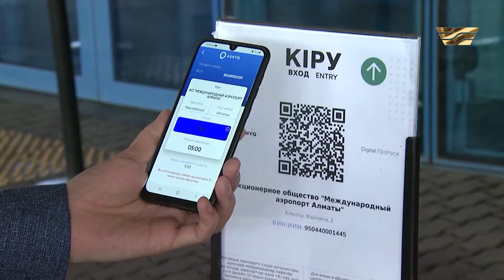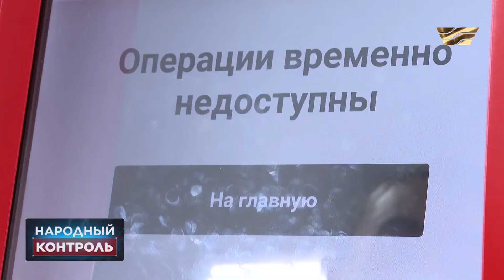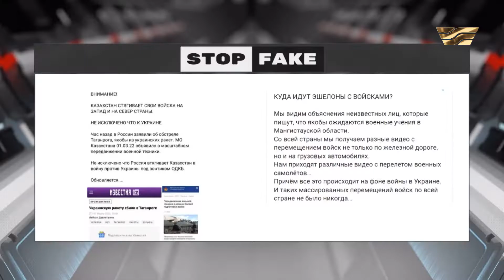Программа Ashyq «сливает» информацию о своих гражданах третьим лицам. Рубрика «Осторожно.Фейк»